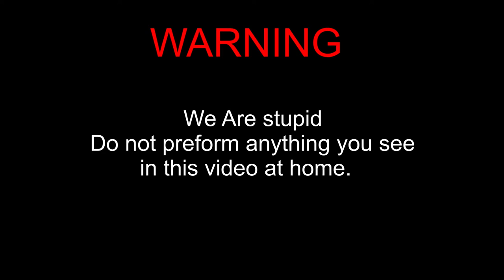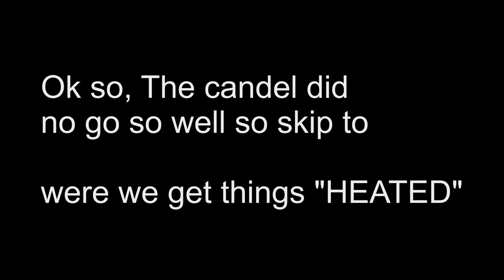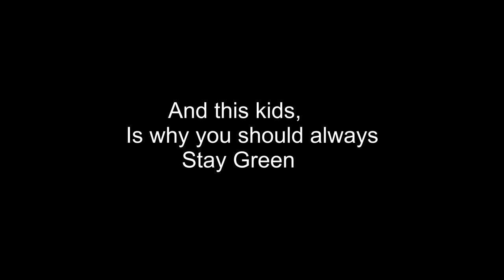Hot knife vs HP LAPTOP!!!!!!!!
Please
and
Peace!

Stay Green!